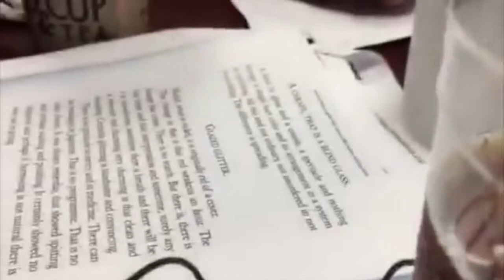On Gertrude Stein's "A Carafe, That Is a Blind Glass"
ModPo-ers Jason Zuzga, Rodney Philips, Caroline Crumpacker, and Bob Zahniser gather in Powell's City of Books in Portland, OR on October 7, 2016. On the docket: Gertrude Stein's concise yet complex "A Carafe, That Is a Blind Glass" from Tender Buttons. What do we make of this enigmatic poem?

The poem:

A Carafe, That is a Blind Glass, by Gertrude Stein

A kind in glass and a cousin, a spectacle and nothing strange a single hurt color and an arrangement in a system to pointing. All this and not ordinary, not unordered in not resembling. The difference is spreading.

To enroll in this free and open online course, go To watch the introductory video to the course, go